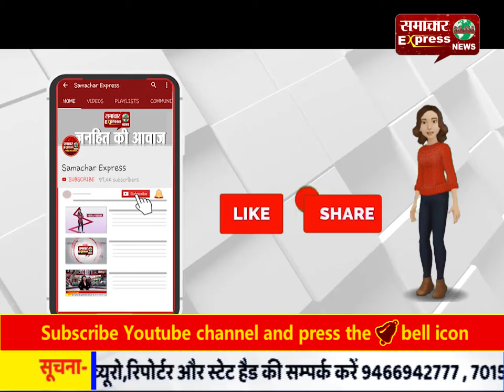12वीं कक्षा में जिले में प्रथम स्थान पाने वाली सीमा को विधायक ने किया सम्मानित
12वीं कक्षा में जिले में प्रथम स्थान पाने वाली सीमा को विधायक ने किया सम्मानित